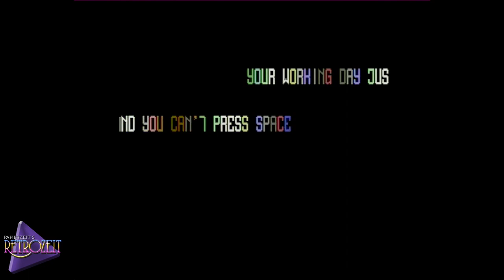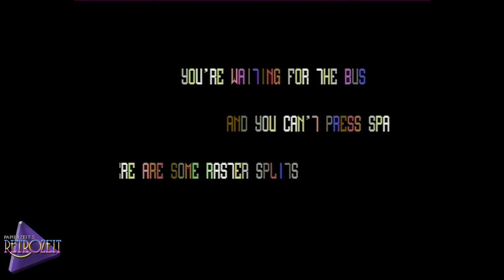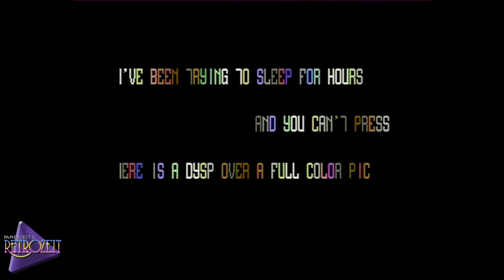Unbelievable: The Space is Broken - Commodore 64 DEMO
:: The Space is Broken ::
Released by :: Fairlight

Light Sensitivity Seizure Warning
A very small percentage of people may experience seizures when exposed to certain visual stimuli, such as flashing lights or patterns, which occurs in this demo. Even people with no history of seizures or epilepsy may have an undiagnosed condition that causes these "photosensitive epileptic seizures" when playing certain demos.
If you experience any of these symptoms, stop this demo immediately and seek medical attention.

C64C PAL Version - ASSY NO. 250425 - VIC-II 6569 R3
C64 PSU by c64psu.com with Protect & Adjust LED Module

Epyx Fast Load from Kung Fu Flash with firmware v1.44
.D64 transfer service by a Pi1541-ZERO with firmware v1.24
Floppy loading from a real Commodore 1541 MK II

Sound capture:
6581 R4 SID Sound A/D converter by ZOOM H6

Video capture:
SVHS cabel from retrokabel.de, Retrotink 2x-mini Firmware Version 1.1,
LogiLink HDMI to YPbPr cabel, OSSC output to HDMI Firmware 0.88a,
Raycue Video Capture card to PC